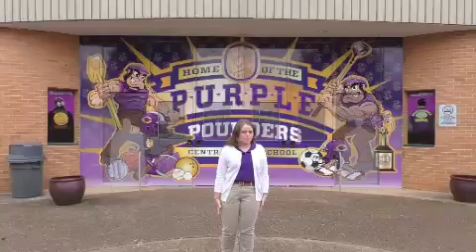Alma What? Why Less Students are Learning the Alma Mater